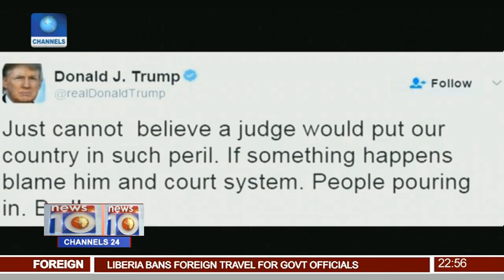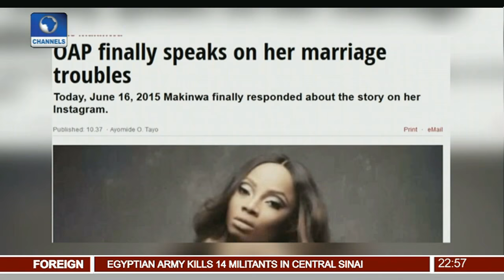News@10: Aiyegbeni Set To Join Coventry City 06/02/17 Pt.4